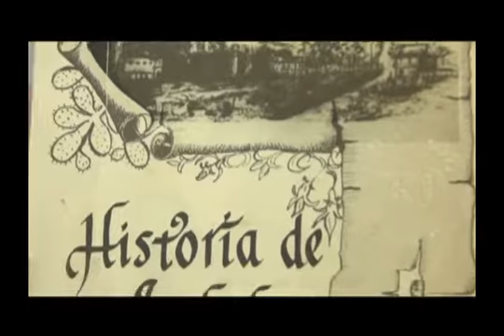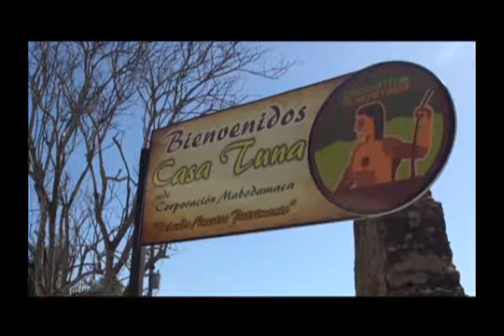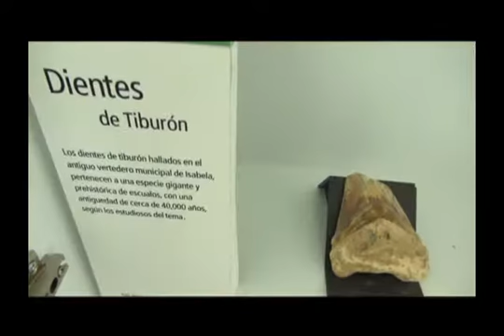Puertorriqueñisimo desde la Ermita de San Antonio de Padua de la Tuna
Puertorriqueñisimo entrevista a Sandra Girald; Directora Ejecutiva de la Corporación Mabodamaca Inc.